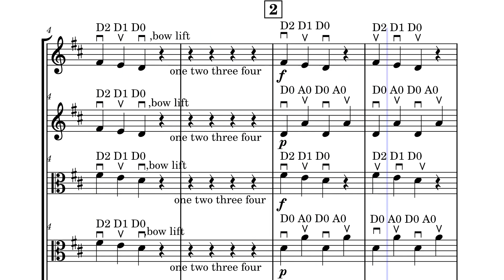Hot Cross Buns Concert Music-score Beginner String Orchestra Concert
I made this to fit for my 1st year 4th grade string students of the 7 elementary schools so that I can use for any combinations of the instrumental group ratios of any schools.